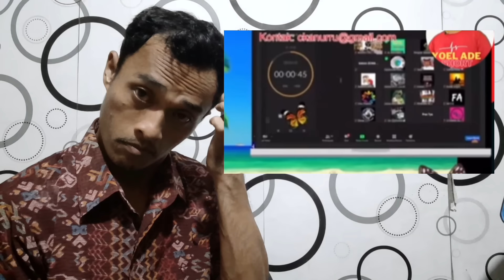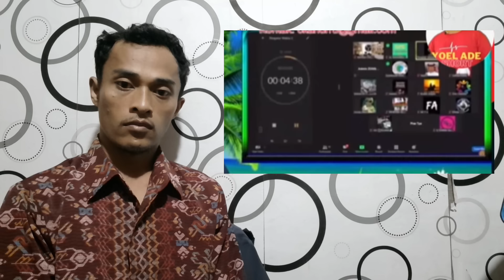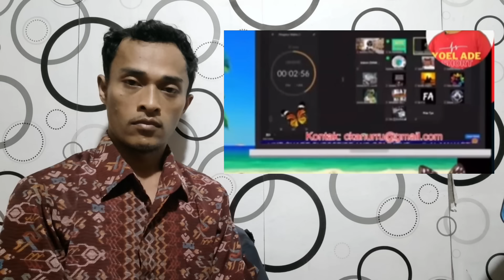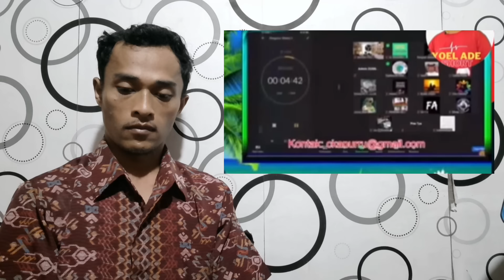HEBOH, Ustad Zuma merinding usai latarbelakang Alquran diungkap bapak cerdas ini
Berbagi berkat rohani mengenai sejarah latarbelakang kitab Alquran, dibahas oleh Ustad zuma dan seorang kristen cerdas. Pesan untuk tetap memuliakan Tuhan dalam segala waktu, sangat baik dan memberkati